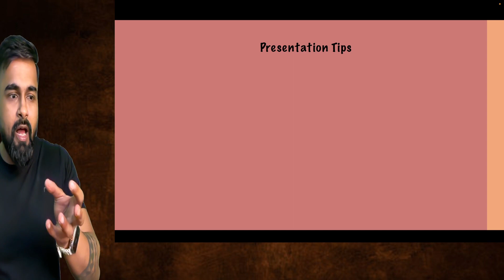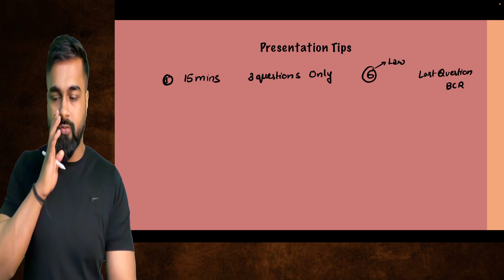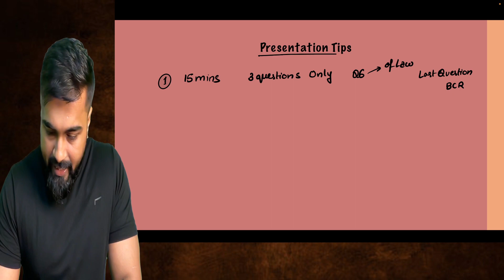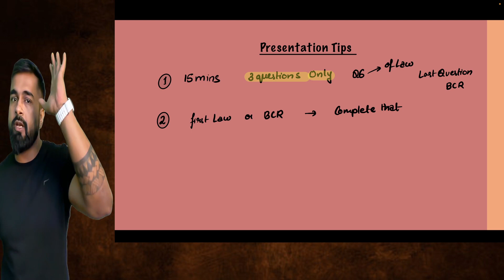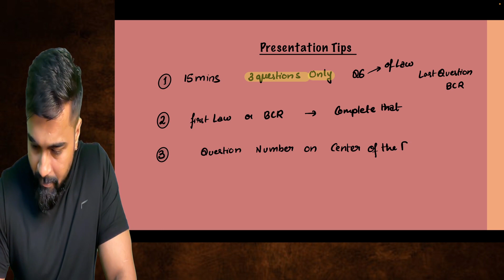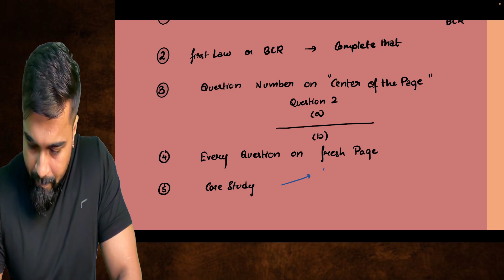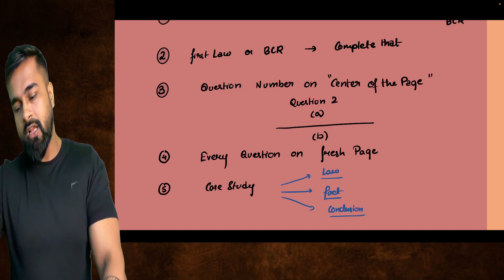Why you DON'T score well in LAW ? I CA Course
In this video, I'm going to teach you why you don't score well in LAW. I will be sharing with you the CA Course icai cafoundation caexams. You will learn what to do and how to do it. Law is one of the most difficult subjects and if you do not follow the correct steps, you will not score well. So make sure you watch this video and learn from it.

xIn this video, we'll be discussing why you might not be getting high scores on law exams. We'll be covering the topics of course # icai cafoundation caexams. Tune in to find out the tips that have helped me and might help you too!

In this video, we're going to talk about one of the biggest reasons why you might not be scoring well on law exams: visually, your mind just isn't wired that way.

Most people who go to law school have a presentation style that's based around telling a story. And unfortunately, your mind just isn't wired that way. If you want to be a successful lawyer, you need to learn how to write in a way that makes your arguments clear and easy to follow. In this video, we're going to focus on how to do that, and show you how to score well in law exams!